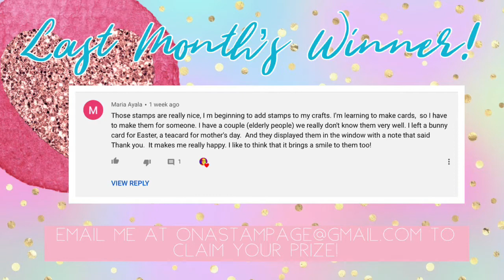💕💗💕Kindness Challenge: Collage Stamping + WINNER From Last Month + Giveaway!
Thank you for stopping by for this episode of The Kindness Challenge! Today I’ll be showing you how I frame a sentiment using collage stamping! I’m honored you stopped by!

I am currently having on online Close To My Heart Party! If you would like to order, please use this

Congratulations to last month’s winner! Winners are announced at the end of the video. If a prize is not claimed within one week, or seven days, a new winner will be announced for that prize the following month.

If you intend to leave unkind comments, please just move along your way so that we can all enjoy our day! :D